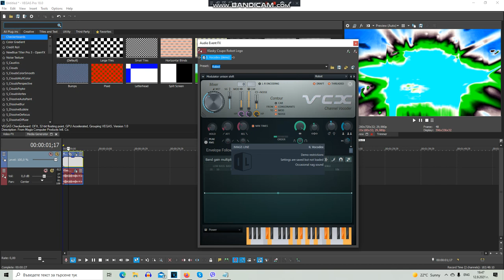How To Make UltraMajesticSpectraTBVM1783PowerRobot